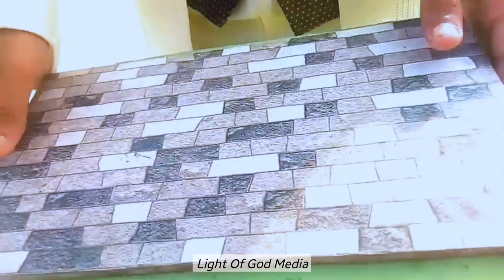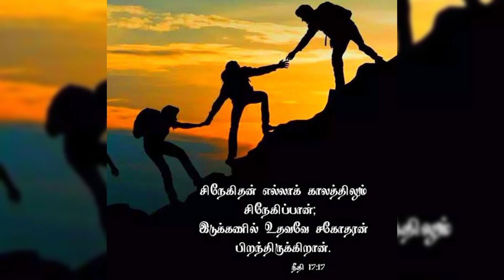உதவி? | Help? | TAMIL CHRISTIAN SHORT FILM